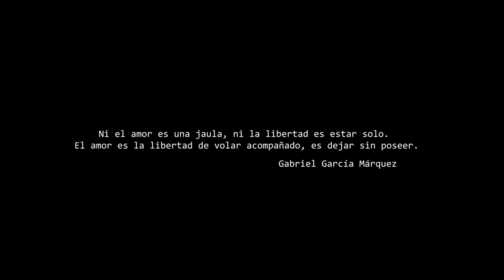R. Abreu feat. Chxse Xne - QUIERO VOLAR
Dirigido por Víctor Peláez, producido para Le Prisme
Camara: Emilio de la Rosa / Víctor Peláez
Edición por Víctor Peláez
Entalonaje por Emilio de la Rosa

Grabación y mezcla por Rubén Abreu
Música por Cobra
Letra y voz por Chxse Xne y R. Abreu